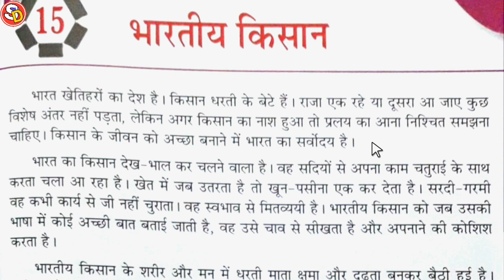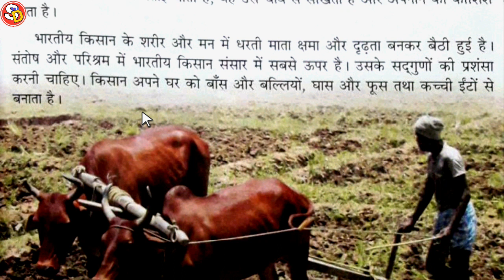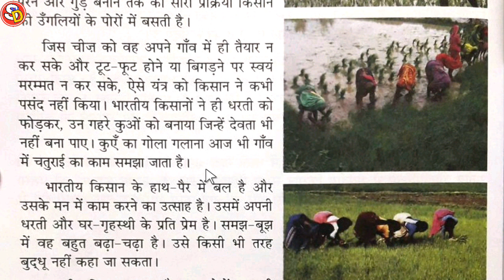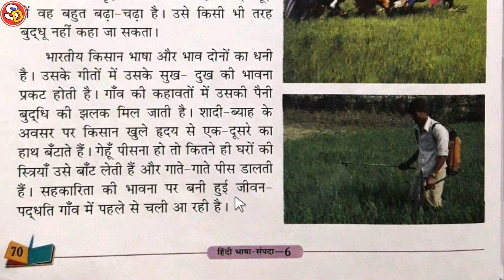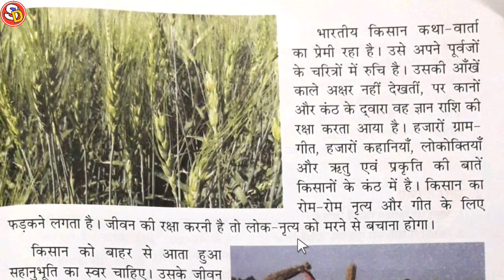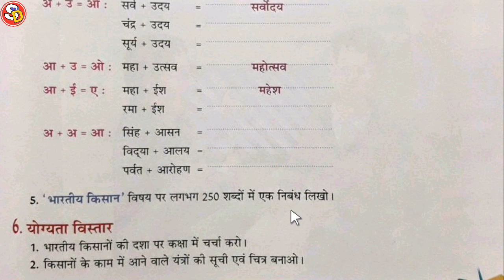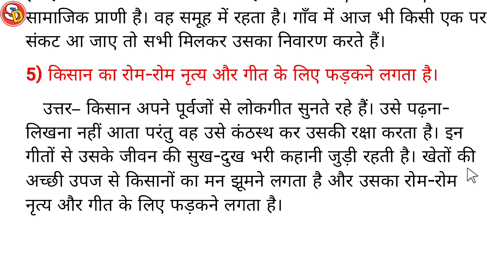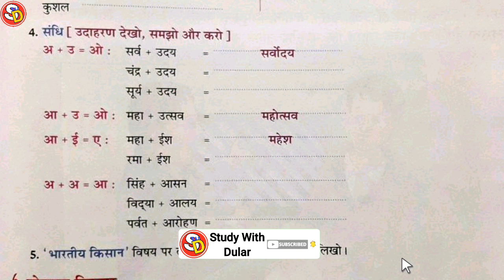भारतीय किसान Ch 15 Hindi Class 6 With Solution Saraswati Shishu Vidya Mandir सरस्वती विद्या मंदिर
नमस्कार